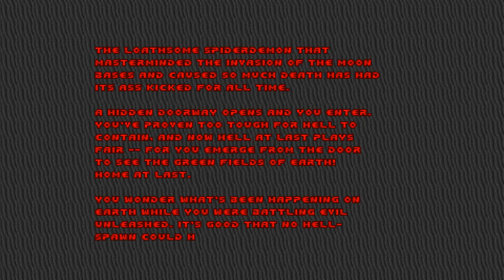Ultimate Doom [3] Inferno // Who's the Boss?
After playing through D4D and Brutal Doom on these levels, you'd think I'd have the level layout down better.

Alas.